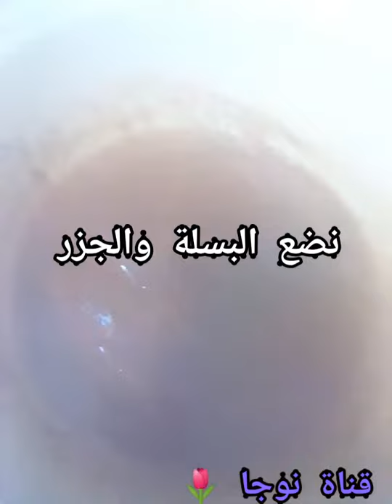تحضير بسلة باللحمة مع ارز بالشعرية بطريقة زمان👍 🌙🥕🥩🍲